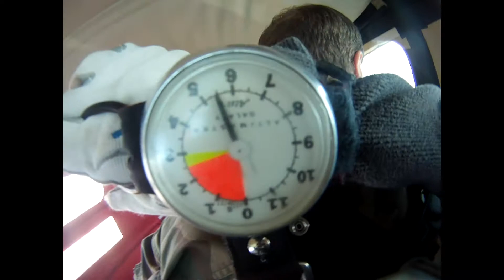Skydiving Over Lake Tahoe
I reached the end of a rope in April of 2015 and decided to go for a new, risky experience.
It was near sunset, last flight of the day, a solo mission.
The girl recording the event got a little to close and almost released our shoot early, and then the shoot itself was twisted when it was released. You can see the guy fighting to untangle it in the video.
A fun experience over the most beautiful body of inlet water in the world.
You should try it sometime  :)
April, 2015.